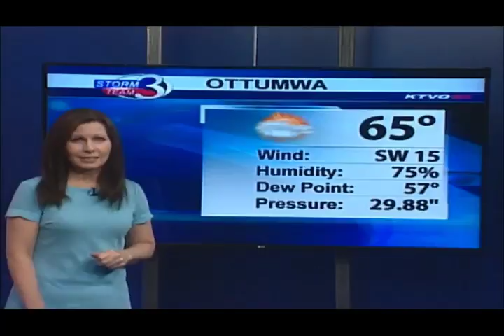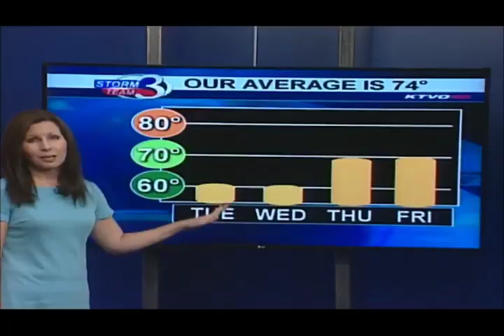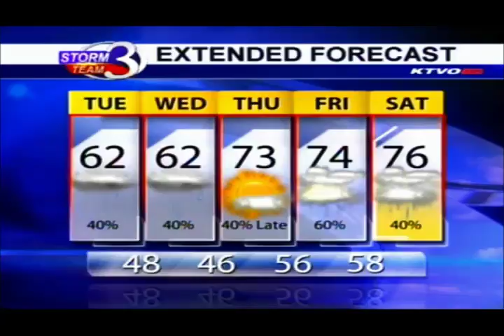Chilly With Rain Chances on Tuesday